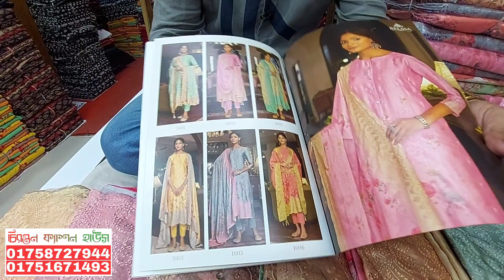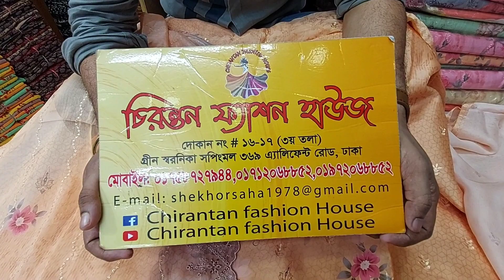ইন্ডিয়ান ব্র‍্যান্ডের ক্যাটালগ থ্রি-পিস কিনুন পাইকারি দোকান থেকে।Sajjan Muskan-3 new catalogue dress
✔️meterial:
Top: pure cotton digital print with heavy embroidery.
Dupatta: Mol mol cotton with Digital print & heavy embroidery work
Bottom : solid soft cotton

🏢ঠিকানাঃ